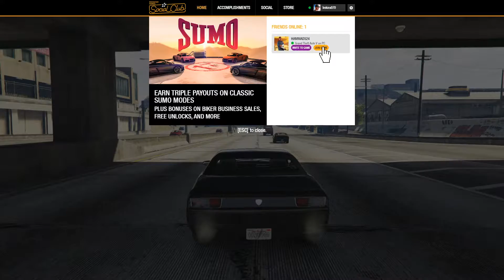GTA V COP CHASE gta online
Game info:
GTA 5 funny with gameplay.

gta 5 amazing experimentsgta 5 stop the train compilationgta5grand theft autogta v can you stop the traingta v stop the traingta vs traingta stop the traingta 5 stop traingta 5 train experimentsgta 5 can you stop the traingta 5 train stopgta 5 train vs traingta 5 dlcgta 5 failsgta 5 funny momentsgta 5 moneygta 5 onlinegta 5 roleplaygta 5 rpgta 6gta onlinegta 5 glitchGtagta 5 thug life